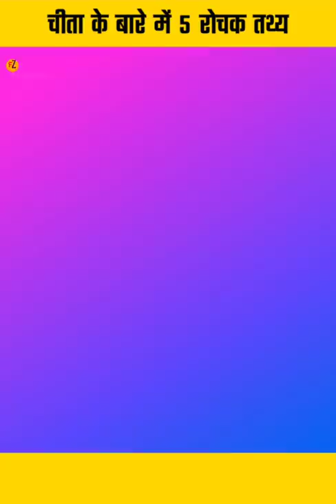चीता के बारे में 5 रोचक तथ्य | Amazing Facts About Cheetah In Hindi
चीता के बारे में 5 रोचक तथ्य | Amazing Facts About Cheetah In Hindi | Amazing Facts

1.This video has no negetive impact on the original works(It would actually be positive for them).
2.This video is also for teaching purposes.
3.It is not transformative in nature.
4.I only used bits and pieces of video to get the point across where necessary.

fact video
facts new video
new facts
रोचक तथ्य
hindi facts
random facts in hindi
random facts
fact
facts
FactAZD facts
FactAZD shorts
amazing facts